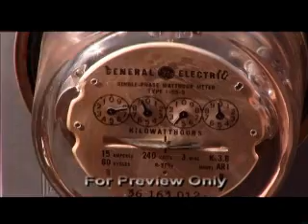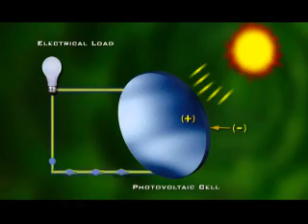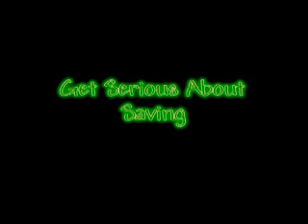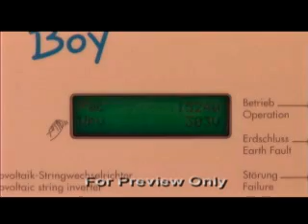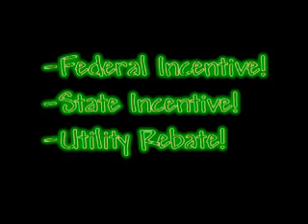A Bright Alternative - Sustainable Energy via Solar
Ever thought about installing solar power for your home?  Here's a my personal statement on some good reasons to champion solar - economic, environmental, moral and design reasons!  If you're is interested in using this program or having us customize this program for your use please contact Rees Candee at .